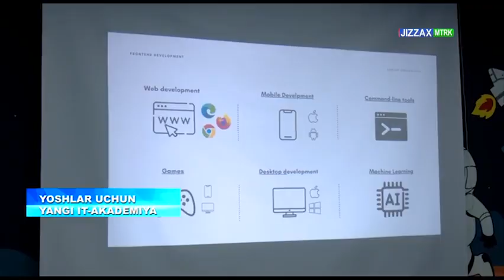Diyor yangiliklari | Yoshlar uchun yangi IT akademiya